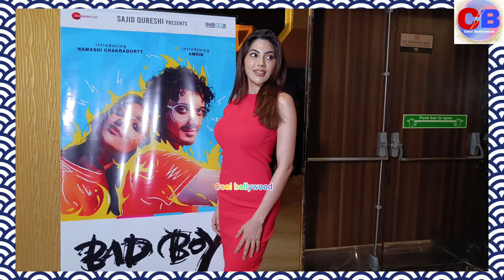Bad Boy Special Screening With Nikki Tamboli, Madalsa, Rajpal Yadhav And The Lead Actors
Bad Boy Special Screening With Nikki Tamboli, Madalsa, Rajpal Yadhav And The Lead Actors @NikkiTamboliOfficial @coolbollywood9429 @DeepikaJain